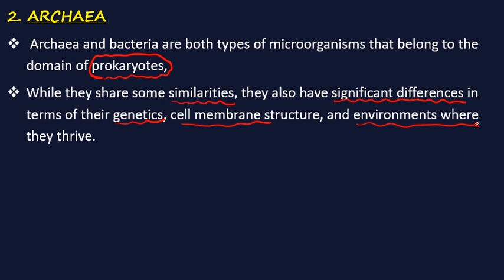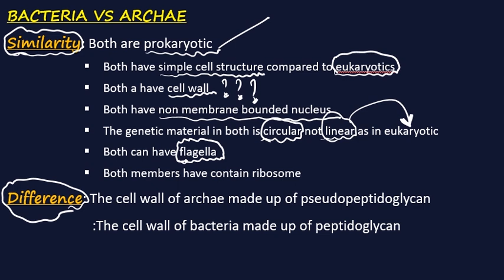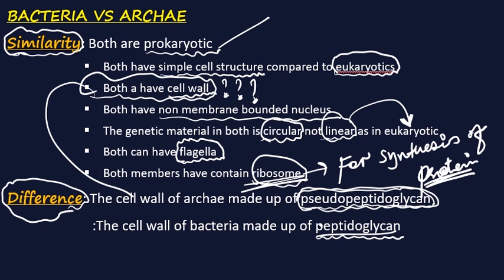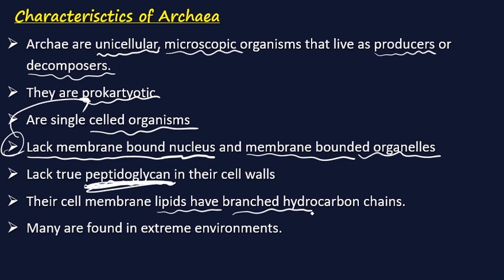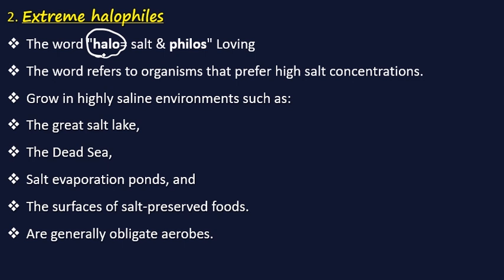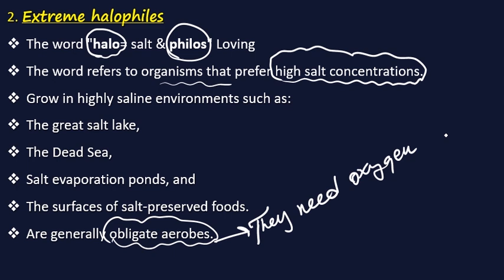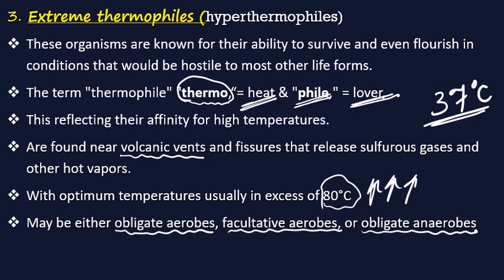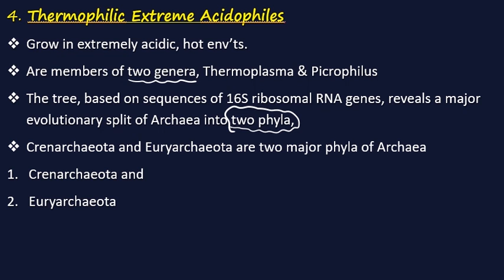Grade 12 Biology unit 2 part 3 Archaea | Advanced level